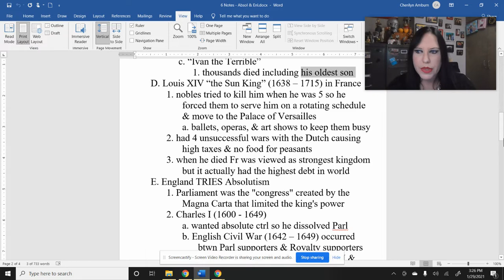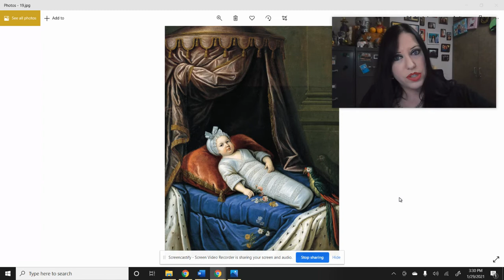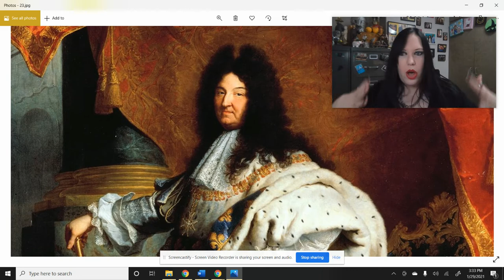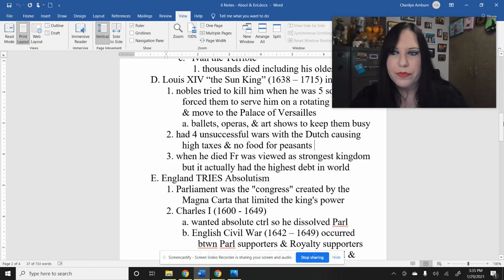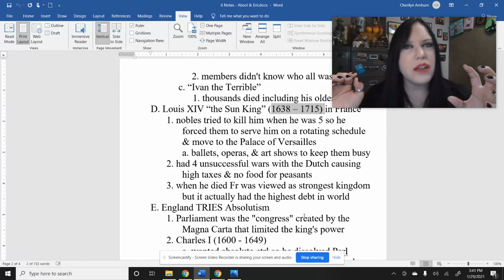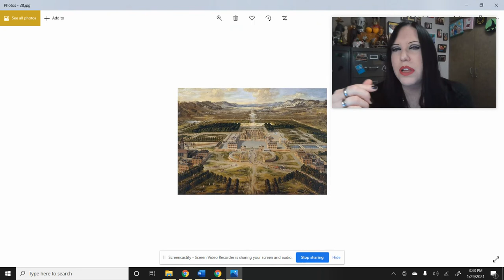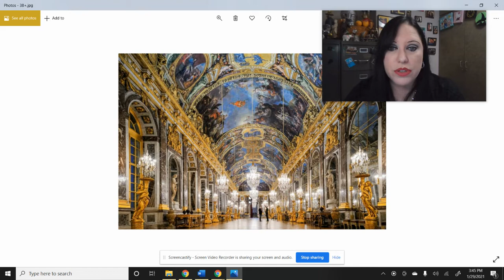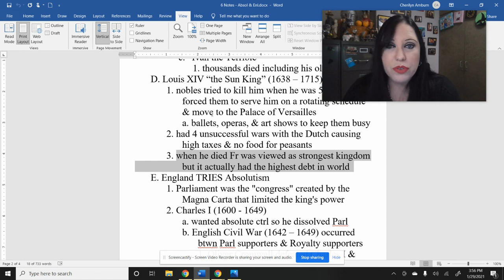3 - Louis XIV of France